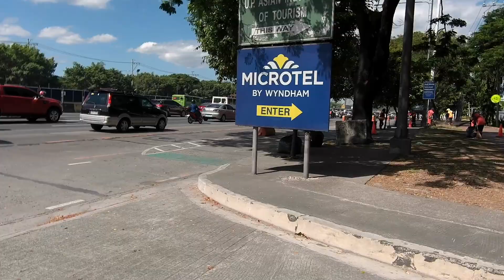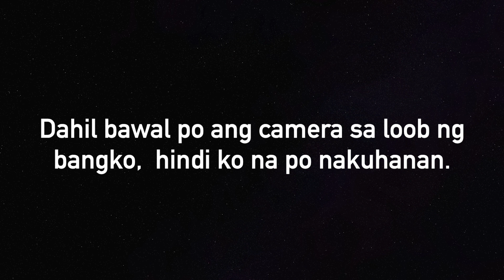Walking with my loves | Central to Philcoa | Ejandalicious 0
Ang aga-aga nilakad namin ni mister ang Philcoa to Central, para mag-open kami ng account sa DPB. Nakakatakot din kasi kapag sumakay ng jeep mas mainam nang maglakad kami medyo malapit lang naman at para safe din kami.

open account- CHECK
naglunch sa technohub- CHECK
nakauwi ng payana- CHECK

 Ejandalicious